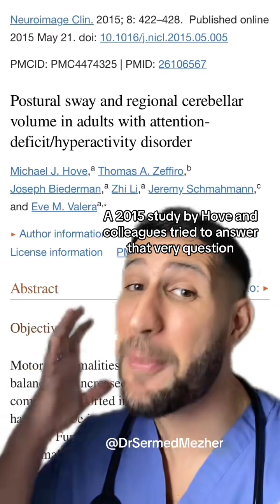Why Do Some People With ADHD Walk Like This? sway Reduced coordination is a common feature of Atten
Why Do Some People With ADHD Walk Like This? sway Reduced coordination is a common feature of Attention-Deficit/Hyperactivity Disorder (ADHD), a neurodevelopmental condition affecting both children and adults. This impairment in motor coordination can manifest in various ways, impacting daily activities and tasks that require precise movements. Here's a brief description of reduced coordination in ADHD: Reduced Coordination in ADHD: Motor Skill Challenges: Individuals with ADHD often face difficulties with fine and gross motor skills, making tasks like handwriting, sports, and even simple activities like tying shoelaces more challenging. Impulsivity Impact: Impulsivity, a core characteristic of ADHD, can lead to impromptu actions that affect motor coordination, resulting in accidents or clumsiness. Difficulty with Focus: Sustaining focus and attention on specific tasks, especially those requiring precise movements, can be a struggle for those with ADHD. Executive Function Deficits: Reduced coordination is often associated with deficits in executive functions, which affect planning, organizing, and carrying out physical actions. Fine Motor Skills: Tasks involving fine motor skills, such as writing or threading a needle, may be particularly challenging for individuals with ADHD. Gross Motor Skills: Activities like playing sports or riding a bike can be affected by coordination issues, leading to difficulties in physical recreation. Support and Strategies: Adaptive strategies, therapies, and medication can help individuals with ADHD improve their motor coordination. Early Intervention: Identifying coordination challenges early can allow for timely intervention and support, enhancing daily functioning. Comprehensive Management: Addressing coordination issues as part of a comprehensive ADHD management plan is essential for well-rounded care. Self-Awareness: Encouraging self-awareness and self-advocacy can empower individuals with ADHD to seek assistance and develop strategies to improve coordination.